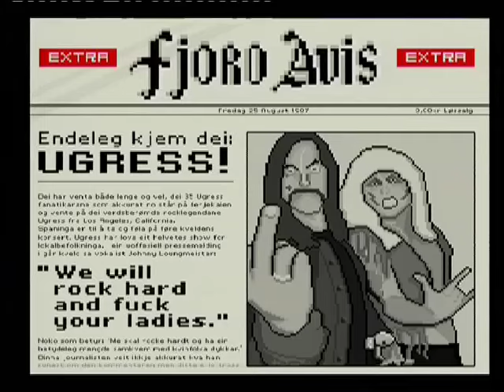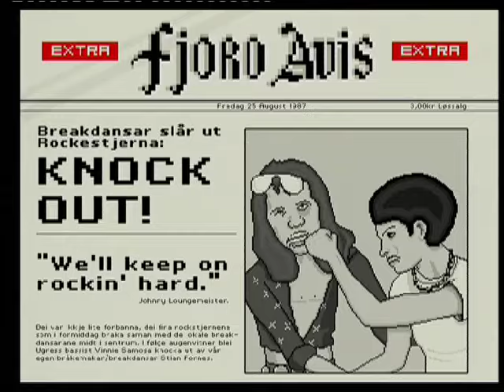Ugress - Loungemeister (Official Music Video)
Ugress is a Norwegian artist creating genre-less music and visuals.

This is the music video for the track "Loungemeister" from the Ugress album "Resound" (2002), published by Port Azur / Tuba. Music created by Gisle Martens Meyer. Video directed by Magnus Martens, created by The Sopp Collective.

Hello, it's nice to have you reading this far! I should introduce myself properly: My name is Gisle Martens Meyer and Ugress is my main project. I started out as the demoscene artist Gnosis back in the 90ies, and have been working fulltime as an artist, composer and producer since then, both as an independent artist and as a composer for film, television and videogames.

And finally Gnosis, peak cringe, music I made as a teenager in the demoscene